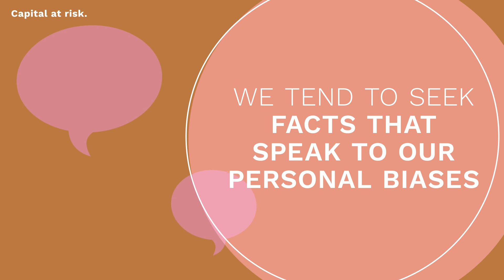Investor behaviours - personal beliefs skew our judgement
Often, we’ll grab onto facts that confirm our view of the world - and pay less attention to those that don’t. This doesn’t always make for the best investing decisions.